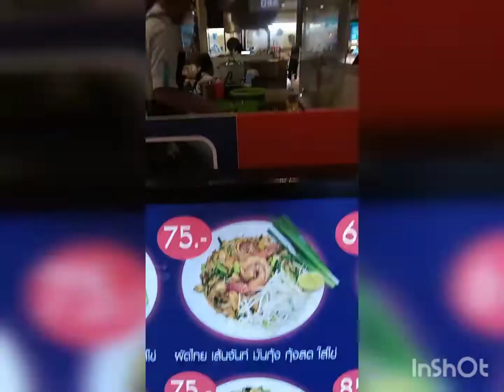cooking pad thai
padthai yummy